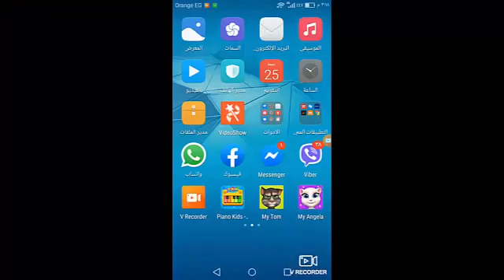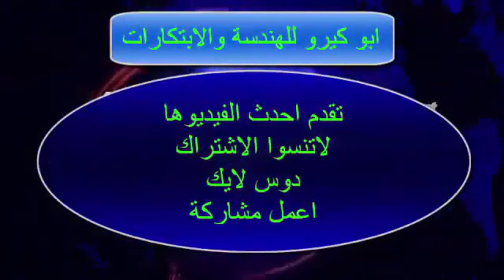طريقة عدم اظهار قراءه الرسائل ف الوتساب